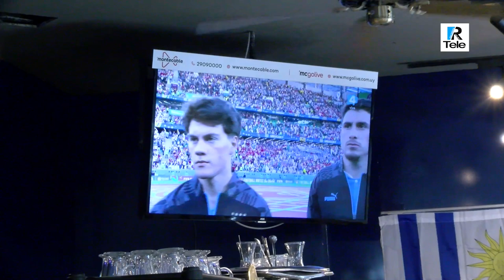URUGUAY 0-0 COREA, TELE R EN BAR FACAL 24/11/2022